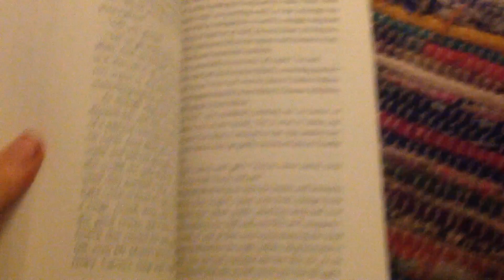HAVE A HAPPY EASTER!!!